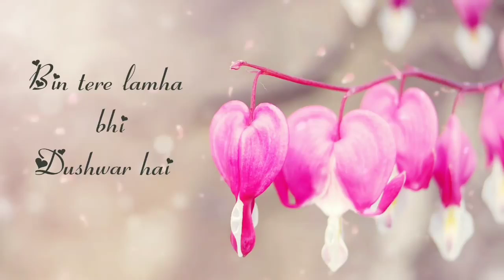WhatsApp video status very sweet Love Song Status